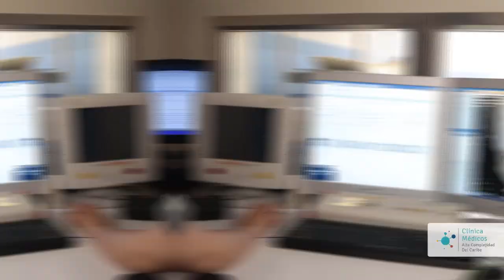EN ACCIDENTE DE TRÁNSITO FALLECIÓ EL EXFUTBOLISTA CARLOS CHIQUILLO